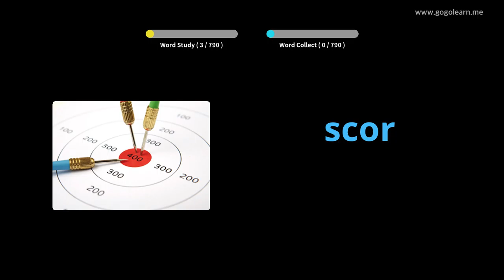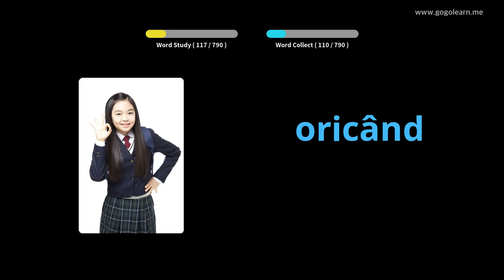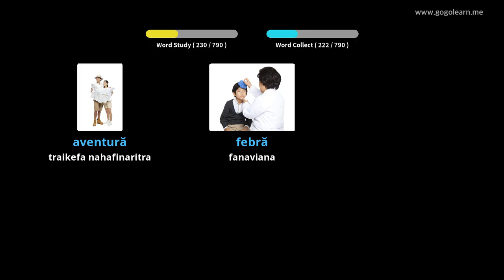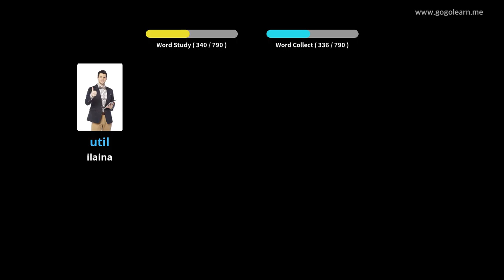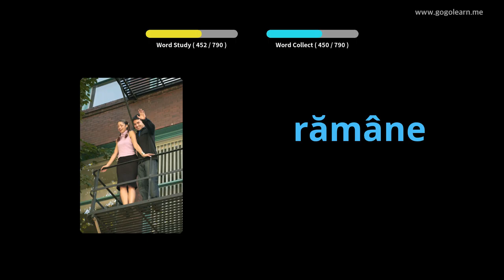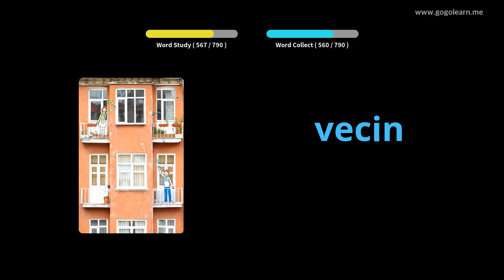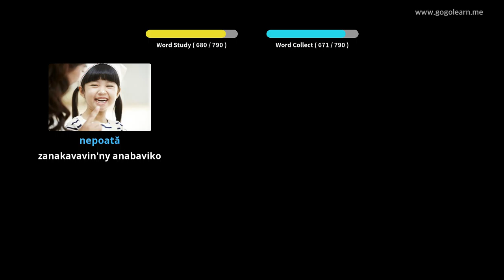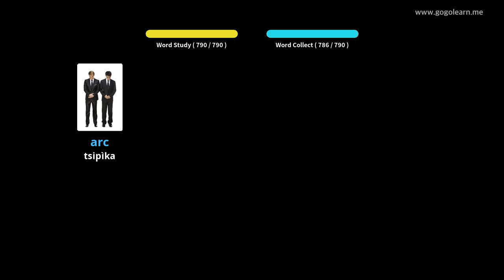Sekoly afovoany Rosiana | Golearn